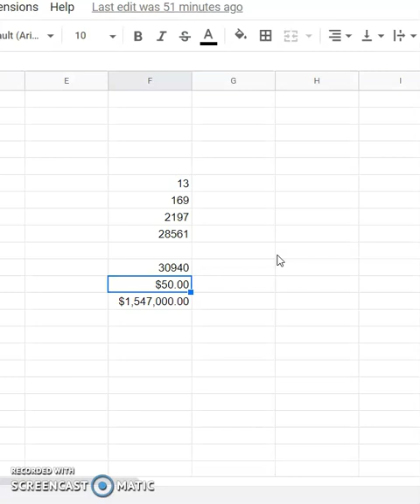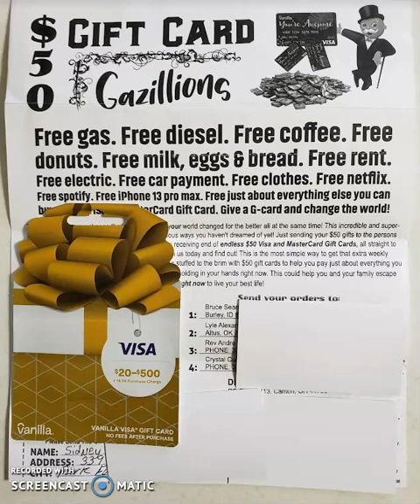Receive Unlimited Residual $50 Vanilla Gift Cards with $50 GIFT CARD GAZILLIONS FLYER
Receive Unlimited $50 Vanilla Gift Cards DAILY to Get What You Need and Pay Bills Too.

This is a Direct Mail or Online Multi-Generational Flyer Opportunity.  Share by Mail, in Person or online.

Free gas.  Free diesel.  Free Coffee.  Free donuts.  Free milk, eggs & bread.  Free Groceries.  Free Rent.  Free Electric.  Free Car Payments.  Free Clothes.  Free Netflix. Free just about everything else you can buy with a Visa or MasterCard Vanilla Gift Card.

Give a G-card and change the world!   That’s right!  You can change the world and have your world changed for the better all at the same time!

This incredible and  super powerful program will have you receiving unlimited $50 Vanilla Visa and Master Card Gift Cards directly to your Mailbox.

To Get Started, ask for a flyer by email / messenger  or simply print off or write down the following list and send the list and a loaded $50 Vanilla Visa or MasterCard Gift Card directly to each person and also to the Admin below.  Very important that you either ask for the flyer, or print or write down the list exactly in numbered order to send in with your Gift Card to each one below including the ADMIN.  The ADMIN will receive your $50 Vanilla Visa or MasterCard Gift Card and prepare and send your copy of the flyer to you.

LOOK at the surprise below!  4 is a FREE SPOT so you only need to buy and load 4 $50 Vanilla Visa Gift Cards with $50 each to get started!  Yes!

1. LYLE ALEXANDER
    16804 S County Road 206
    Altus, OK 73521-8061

2. REV ANDRE WILSON

3. Crystal Currie
    2910 Millwood Ave SW
    Canton, Ohio 44706

4.  FREE SPOT

ADMIN

Direct Mail Expert Office
Canton, Ohio 44735

To receive my flyer, please email or Facebook message me to ask for the Gift Card Gazillions Flyer.  Please mention that in your email or message to me.  I will immediately send the flyer back to you and you can print it off.  If you don't have a printer, simple write down all the people in the flyer to send your $50 Gift cards too on a sheet of paper in numbered order and send that to each participant and the Admin along with your Gift Card.  Thanks!

request to be friends or follow

Additional resources to save your money on postage and even get Free Forever Postage Stamps coming to you

Earn First Class Forever Postage, Forever Postcard Stamps and Cash
Please watch this proof video
and this initial video explaining the opportunity